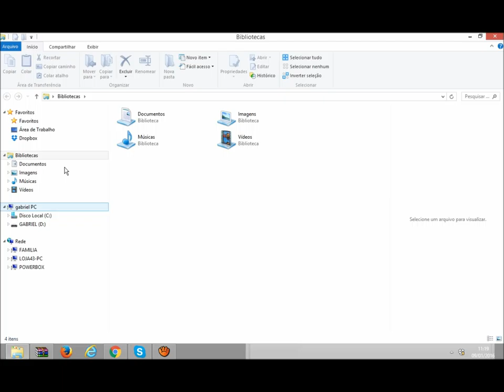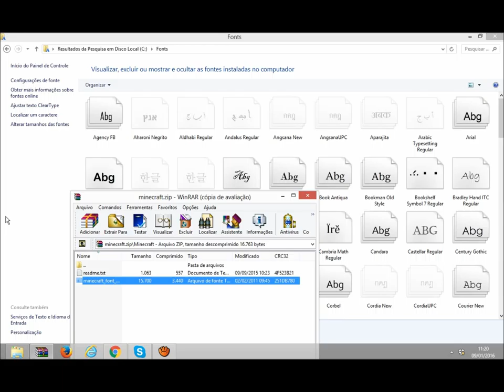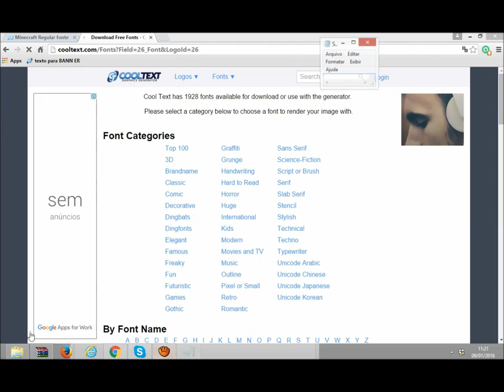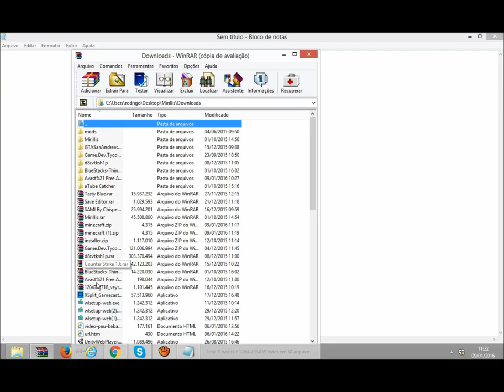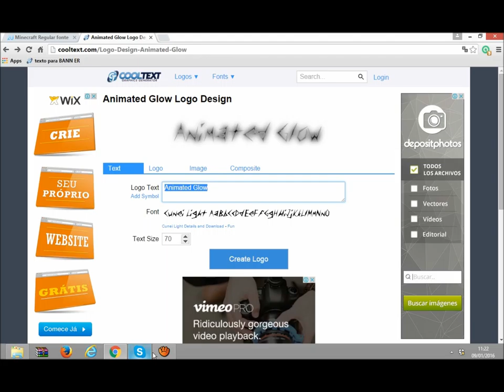COMO POR fonte de minecraft